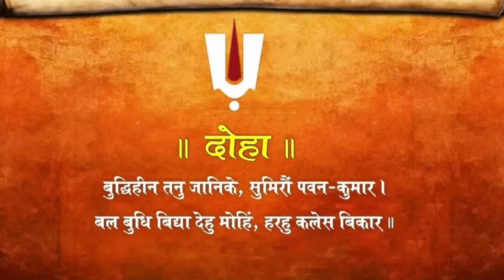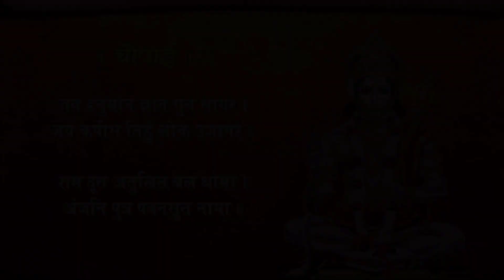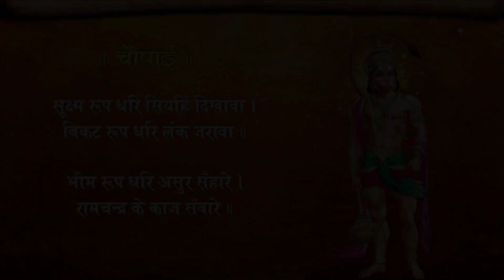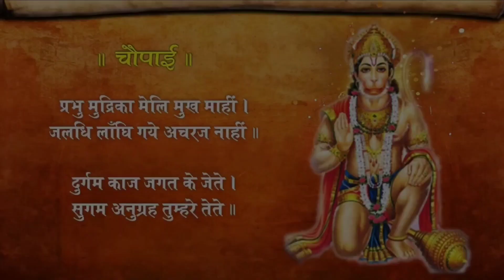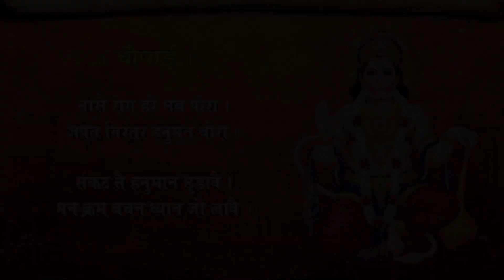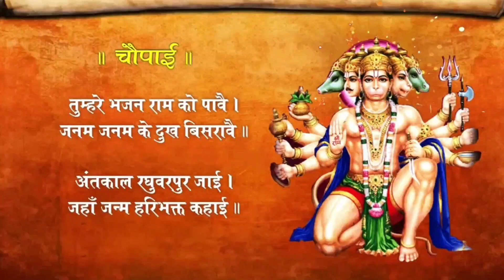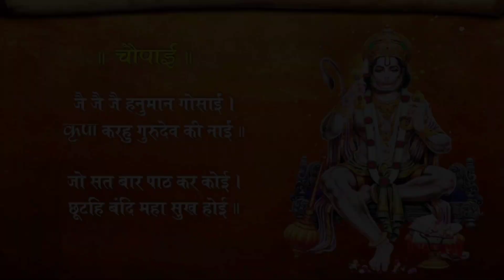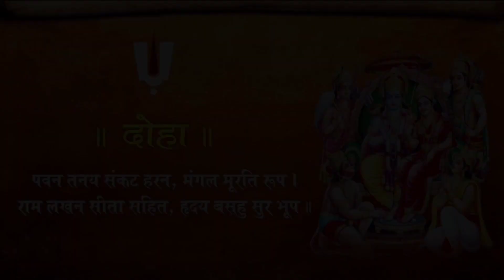श्री हनुमान चालीसा Hanuman Chalisa I GULSHAN KUMAR I HARIHARAN, Full HD Video, Shree Hanuman Chalisa